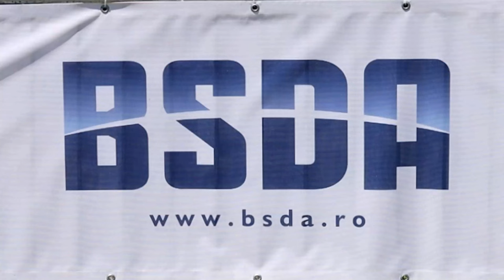Black Sea Defense and Aerospace BSDA 2024 Final Day Highlights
Experience the exciting final day highlights of Black Sea Defense and Aerospace (BSDA) 2024 in Bucharest, Romania. This international tri-service exhibition for defense, aerospace, and security brings together exhibitors, visitors, and military delegations to showcase cutting-edge equipment and systems.

Black Sea Defense and Aerospace 2024: Final Day B-Roll
BUCHAREST, ROMANIA
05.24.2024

B-roll of Black Sea Defense and Aerospace (BSDA) final day in Bucharest, Romania, May 24, 2024. BSDA is an international tri-service exhibition for defense, aerospace and security and provides a platform for exhibitors, visitors, and military delegations to display and interact with equipment and systems. (U.S. Army video by Pfc. Alexcia Rupert)

Film Credits: Video by Pfc. Alexcia Rupert
22nd Mobile Public Affairs Detachment